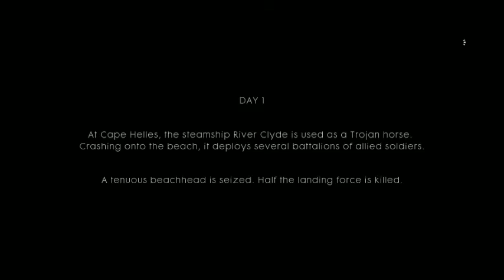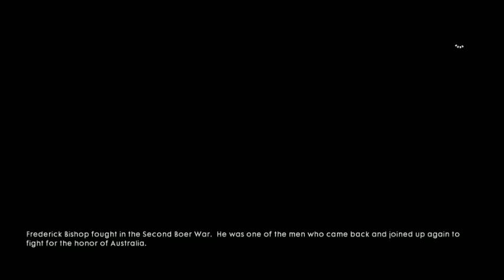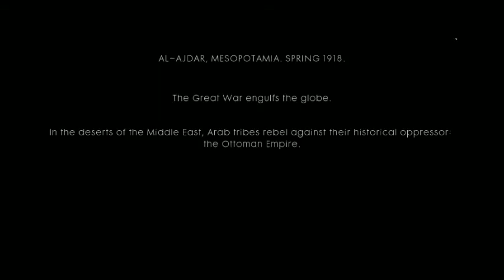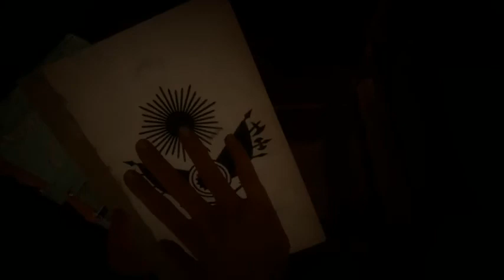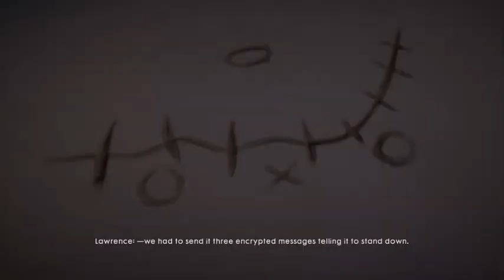battlefield 1 sp on hard p4 - die enough to win